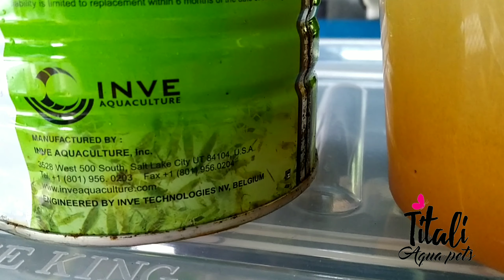INVE Artemia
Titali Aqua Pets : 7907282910